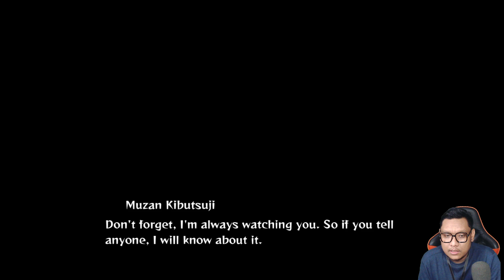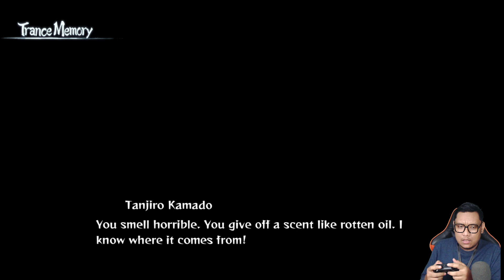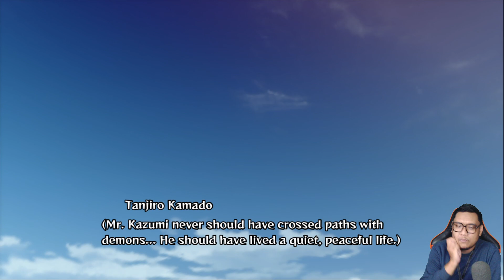NEZUKO IKUT BERTARUNG MELAWAN IBLIS KEMBAR DEMON SLAYER : Kimetsu no Yaiba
Game : Demon Slayer : Kimetsu no Yaiba hinokami chronicles
Steam : Rp 750.000
Game yang ter inspirasi dari anime terkenal demon slayer. game yang sangat di rekomendasi kan kalau kalian para WIBU !!

TERIMA KASIH SEMOGA BERMANFAAT :D